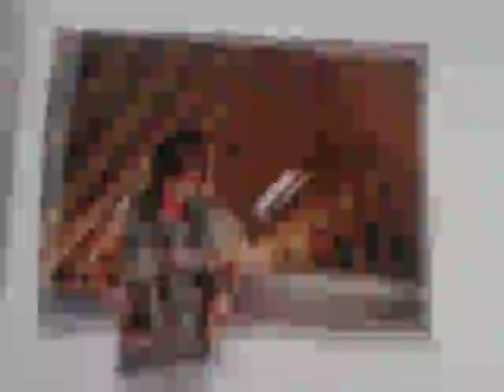Freelance Whales' "Location" Animation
Hello users of the internet! I hope you enjoy this short music video I made of the amazing Freelance Whales. I saw them perform last night at El Rey, and may I say they were truly inspiring. Enjoy!! I'm just a huge fan! :)